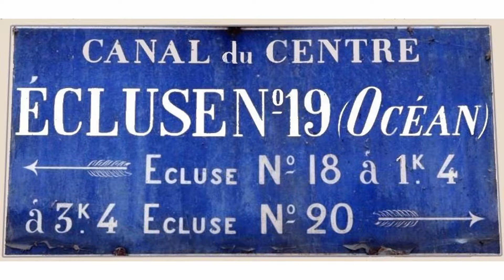écluse canal du centre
sur le canal du centre au pied du Château de Digoine et face à l'auberge du même nom